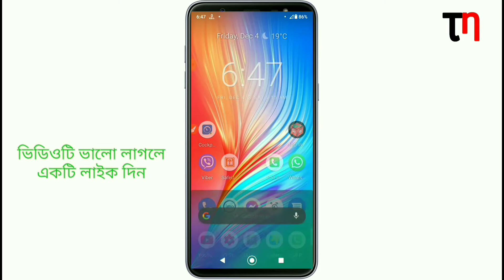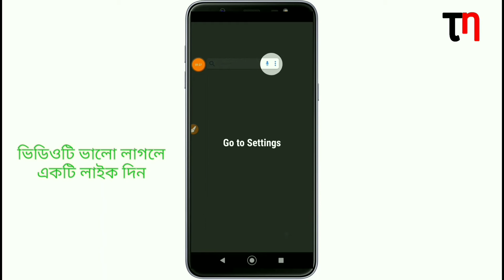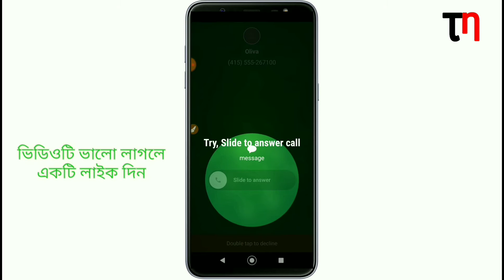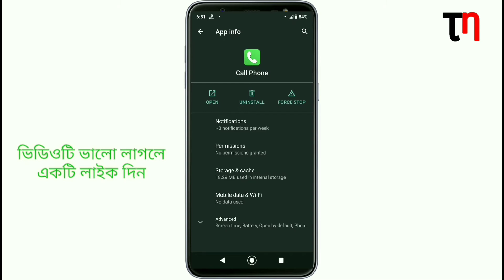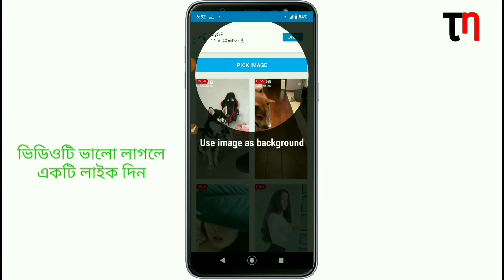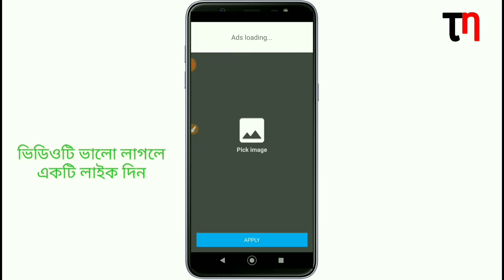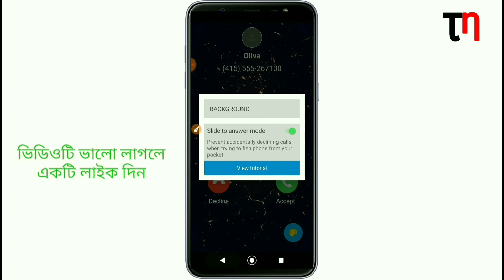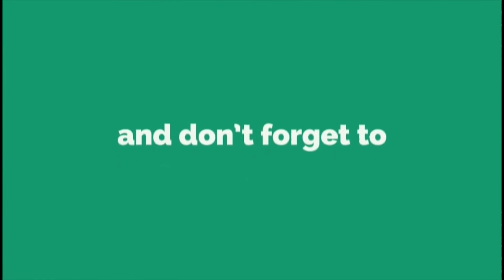ফোনের Dialled ও Caller এ নিজের ফটো সেট করুন || Tech Net 43